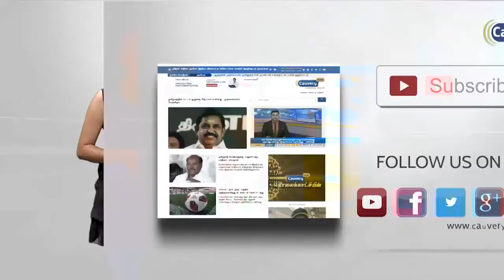பாகிஸ்தான் தடையால் ஏர் இந்தியா நிறுவனத்துகு ரூ.300 கோடி இழப்பு